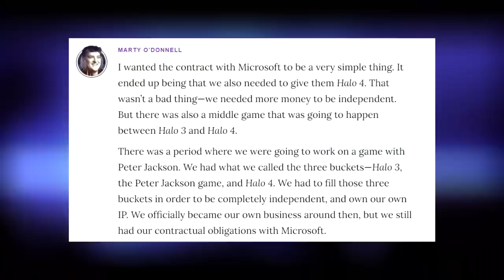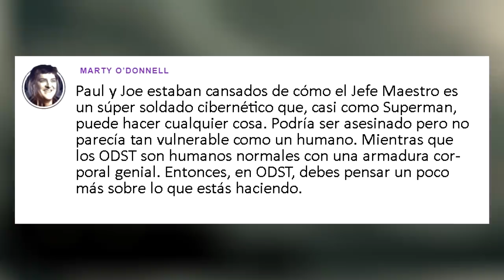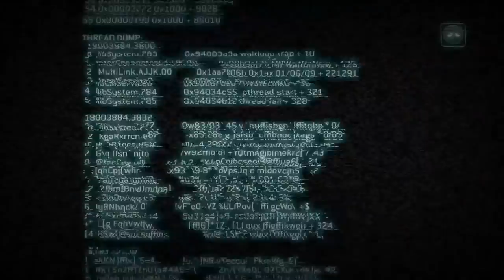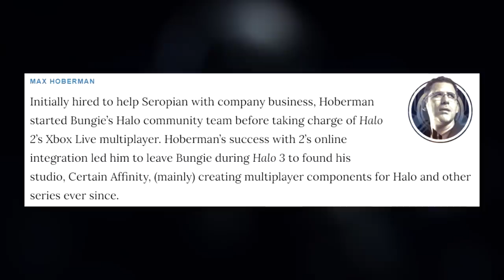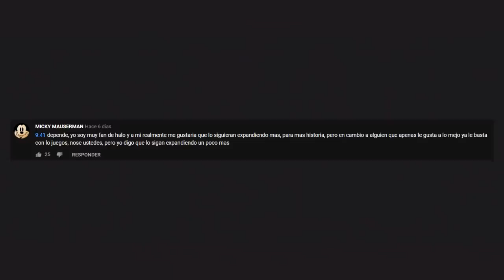Por esto BUNGIE NO hizo HALO 4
Después de mucho tiempo, los empleados de Bungie hablaron con la verdad respecto a que paso con Halo 4 y su separación de Microsoft

 SIGUEME:
⚠XBOX GT: TEX1409